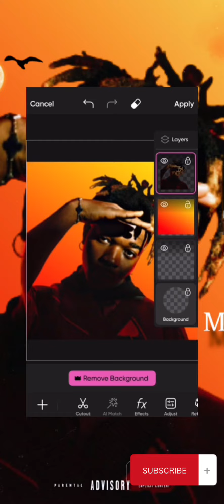HipHop Song Cover Design II Exciting II Professional Top Notch Design